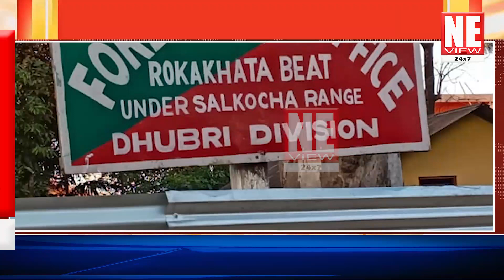বিলাসীপাৰাত দুটাকৈ অবৈধ কাঠফলা মিল জব্দ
সত্যৰ পথত কিছু যোগাত্মক খবৰ
নিত্য নতুন প্ৰতিভা বিছাৰি
সামাজিক, সাংস্কৃতিক,
ৰাজনৈতিক,
অৰ্থনৈতিক সকলো দিশ সামৰি জন্ম হৈছিল এটি সংবাদ মাধ্যমৰ
যোৰহাটৰ মাজমজিয়াৰ সোণাৰী গাঁৱস্হিত
NORTHEAST VIEWৰ কাৰ্যালয়।
সমাজৰ দুৰ্নীতিৰ বিৰুদ্ধে নিৰপেক্ষভাৱে থিয় দিছে NORTHEAST VIEWয়ে।
প্ৰায় ১০জন কাৰ্যালয় কৰ্মচাৰীৰ লগতে প্ৰায় ৫০ৰ অধিক সংবাদদাতাৰ সৈতে গঠিত আমাৰ এই পৰিয়ালটি
সত্যৰ পথত নিৰ্ভীক এই যাত্ৰা অবিৰত